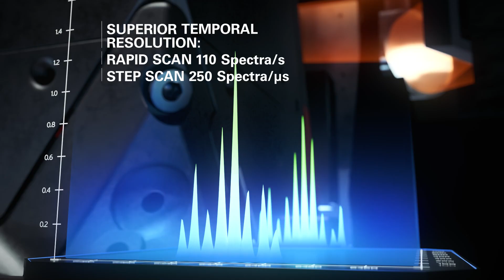The VERTEX NEO Ultra – Our Most Powerful Vacuum FT-IR Spectrometer Yet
Our new vacuum FTIR spectrometer, the VERTEX NEO Ultra, is designed to take on the most advanced scientific research. With record-breaking resolution, complete automation under vacuum, and full spectral range detection, the NEO Ultra sets the New Gold Standard for high-end research.